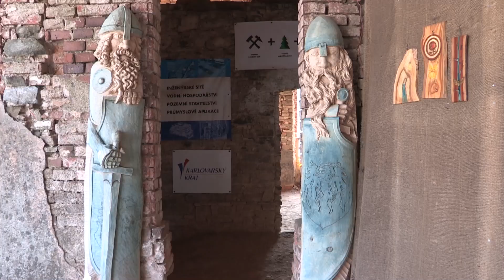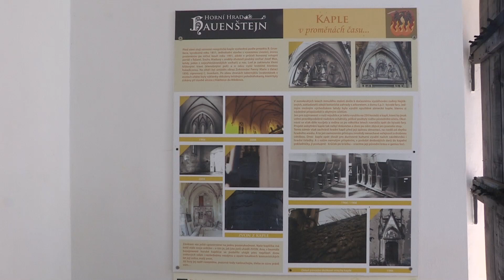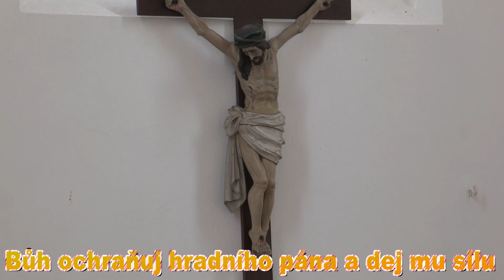Hauenštejn -Horní hrad